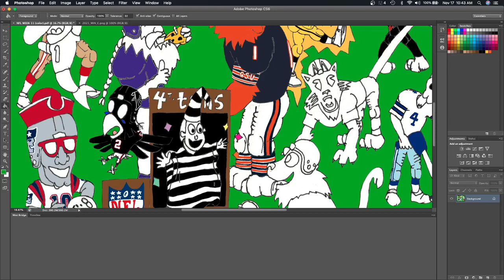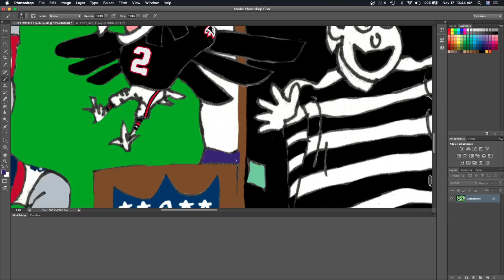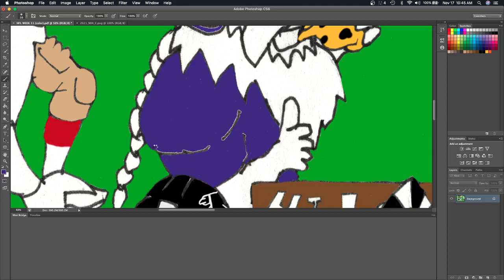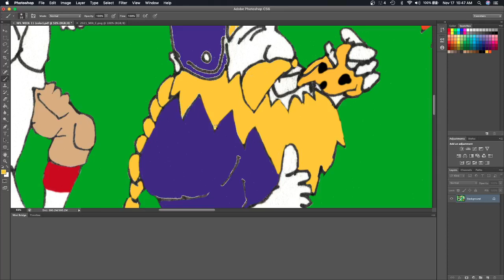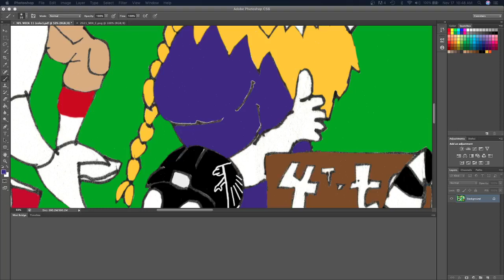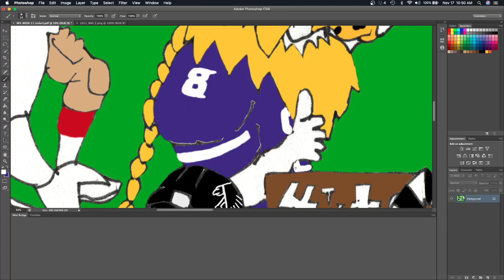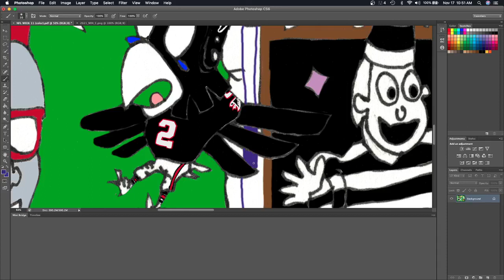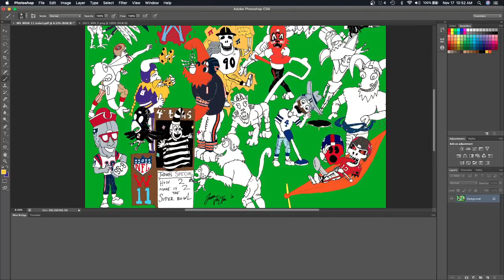NFL Week 11 - Photoshopping - Minnesota Vikings